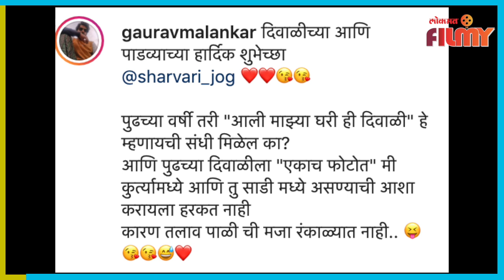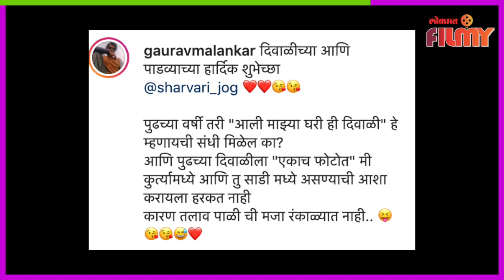'Jeev Zala Yeda Pisa' actress falls in Love | 'जीव झाला...' मधील ही अभिनेत्री रिलेशनशीपमध्ये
कलर्स मराठीवरील जीव झाला येडापीसा या मालिकेनं अल्पावधीत चाहत्यांना आपलस केलं होतं. ही मालिका संपवल्यानंतर चाहते निराश झाले होते. आजही चाहते शिवा-सिद्धीच्या जोडीला खूप मिस करतात. या मालिकेनंतर शिवा-सिद्धीची ही जोडी दोन म्युझिक अल्बममध्ये झळकली खरी पण चाहत्यांना अजूनही जीव झाला येडापीसा पुन्हा भेटीस यावी असे वाटते. शिवा सिद्धीसोबतच या मालिकेतील सर्वच व्यक्तिरेखा या घराघरात लोकप्रिय झाल्या होत्या. त्यापैकीच एक म्हणजे शिवादादाची बहिण सोनी. सध्या सोनी म्हणजेच अभिनेत्री शर्वरी जोग सोशल मीडियावर बरीच चर्चेत आहे. तिच्या चर्चेत राहण्याचं कारणं म्हणजे शर्वरीचा
अभिनेता गौरव मालणकरसोबतचा व्हायरल झालेला एक फोटो ...या फोटोला गौरवने दिलेल्या कॅप्शनमुळे नेटकऱ्यांच्या भुवया उंचावल्यात. गौरवने कॅप्शनमध्ये लिहले आहे की, दिवाळीच्या आणि पाडव्याच्या हार्दिक शुभेच्छा...पुढच्या वर्षी तरी "आली माझ्या घरी ही दिवाळी" हे म्हणायची संधी मिळेल का?आणि पुढच्या दिवाळीला "एकाच फोटोत" मी कुर्त्यामध्ये आणि तु साडी मध्ये असण्याची आशा करायला हरकत नाही...कारण तलाव पाळीची मजा रंकाळ्यात नाही... या कॅप्शनवरुन हे दोघे एकमेकांच्या प्रेमात तर नाही ना अशी चर्चा सोशल मीडियावर रंगलीये... सध्या शर्वरी जाऊ नको दूर बाबा या मालिकेत झळकत आहे. तर गौरवला आपण फुलपाखरु, तू माझा सांगती सारख्या सिनेमांमध्ये पाहिलं आहे. नुकताच तो जय भवानी जय शिवाजी या मालिकेत जीवा महाला या महत्त्वपूर्ण भूमिकेत झळकला होता. तर मग शर्वरी-गौरवची जोडी तुम्हाला आवडली का कमेंटमध्ये सांगा आणि असेच व्हीडिओ पाहण्यासाठी आमच्या लोकमत फिल्मी चॅनेलला सबस्क्राईब करा. (Snehal VO)